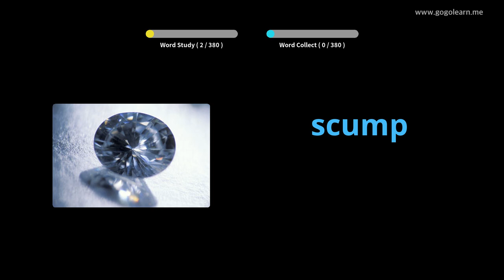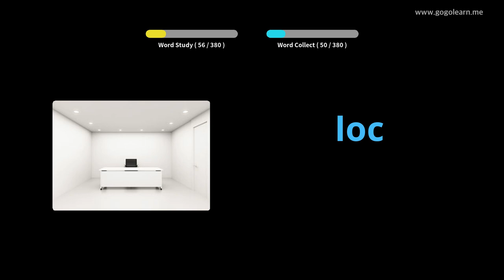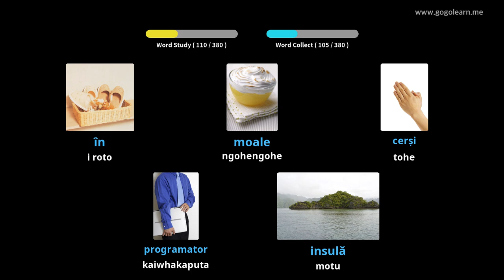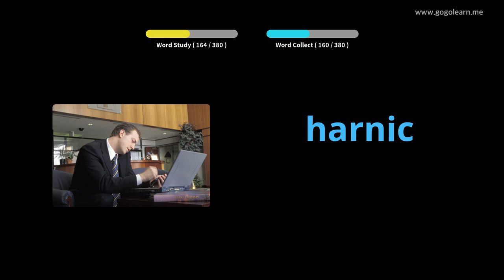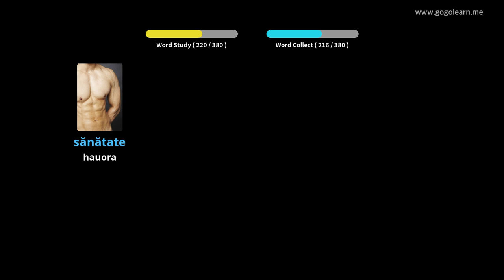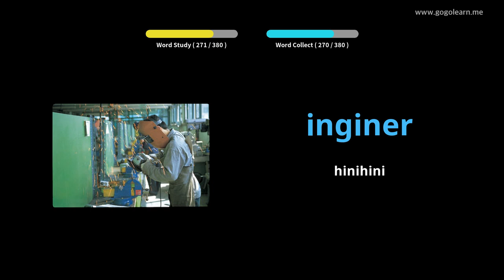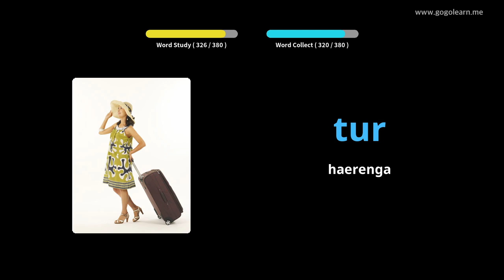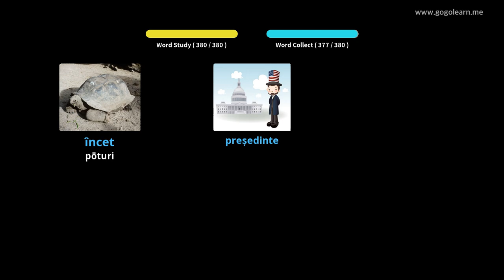He Kura Tuarua Kura Tuarua Raupapa 1 | Golearn